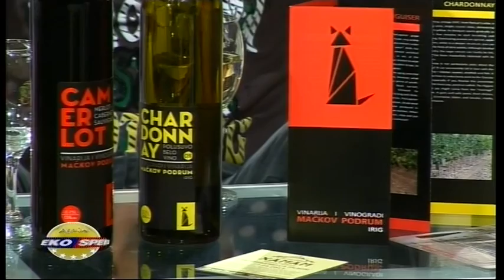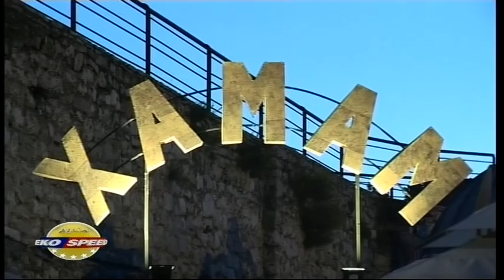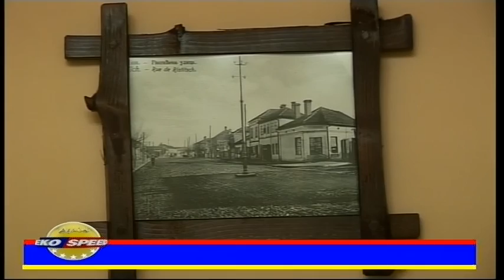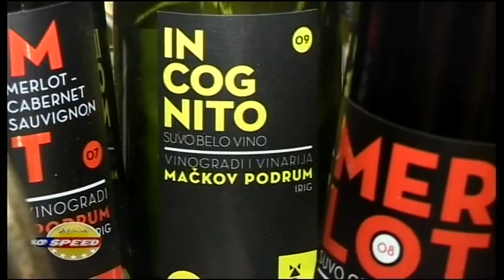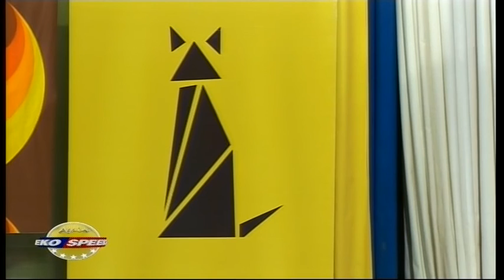Eko speed 23-06-2011 emisija 224